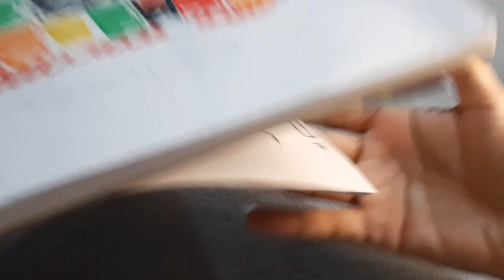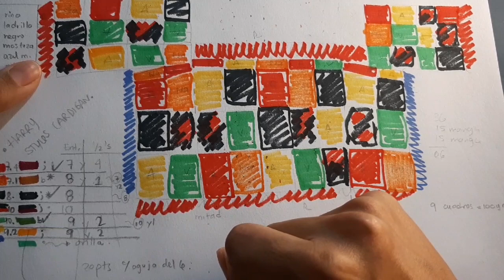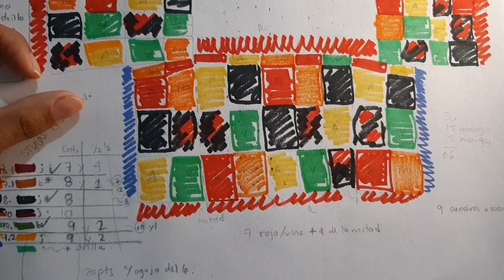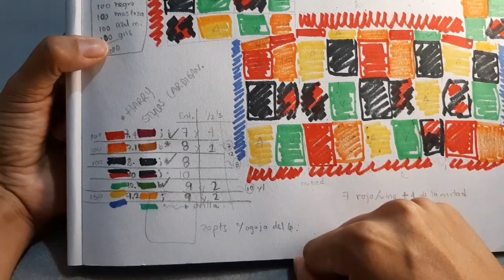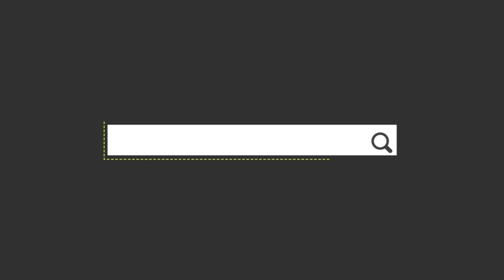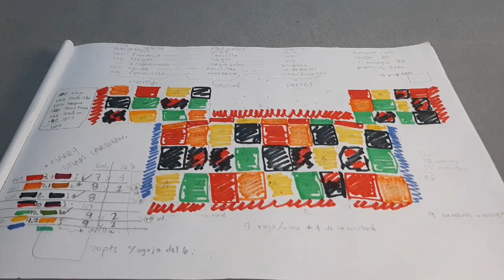Cardigan Harry Styles 1/3 Punto musgo y jersey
Tejemos juntos el cardigan de Harry Styles?
Te voy a mostrar como hacer las puntadas de los cuadritos, medidas y montaje...

Timecodes
0:00 Intro
6:18 - Puntada de musgo
17:46 - Puntada de Jersey

Materiales a utilizar:
🧥1 par de Agujas (desde el 4.5 hasta el 8, te servirán, cualquiera en esas numeraciones. )
🧥1 ganchillo (puede ser del 5 al 8)
🧥Tijeras y regla o cinta de medir

🧶La lana la puedes pedir con grosor para tejer con agujas del 4.5 en adelante. O la más común para tejer gorritos y bufandas. También se le conoce como "Acrílico de Alto Volumen" ese es uno de los que estoy utilizando.
🧶1 o 2 agujas laneras.
Los colores de estambres y cantidades (aprox) son:
🧶350g Rojo
🧶200g Negro
🧶200g Naranja
🧶200g Amarillo
🧶200g Verde
🧶100g Azul celeste

***El patron de los cuadros rojo-negro y el dibujito de cardigan te lo paso en el sig video.

Si quieres puedes compartir el video en tus redes, darle like y comentar cualquier duda que tengas yo te voy a leer y contestar.. ademas no olvides: